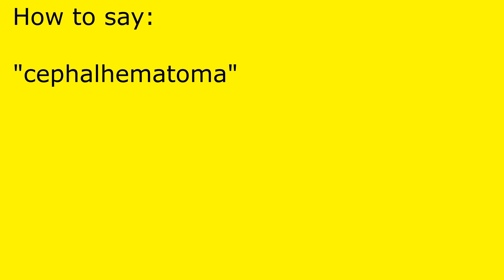How to pronounce cephalhematoma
cephalhematoma pronunciation.